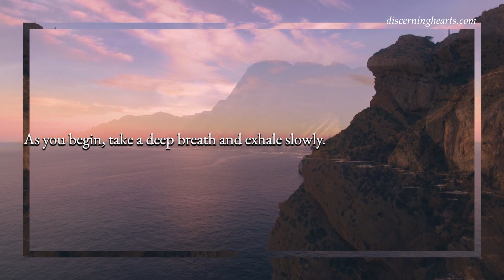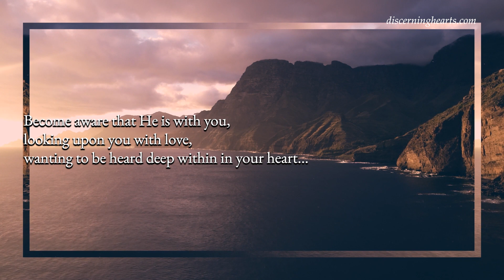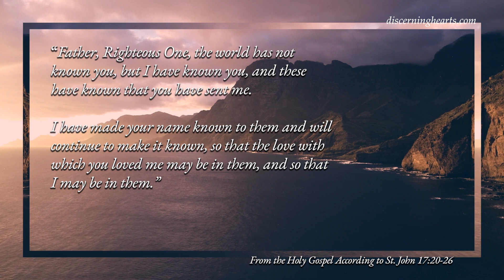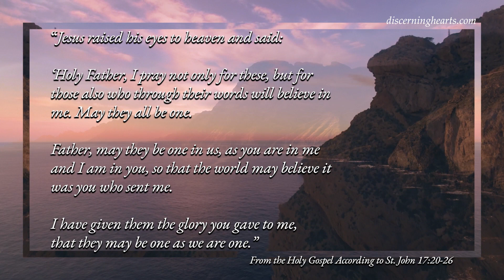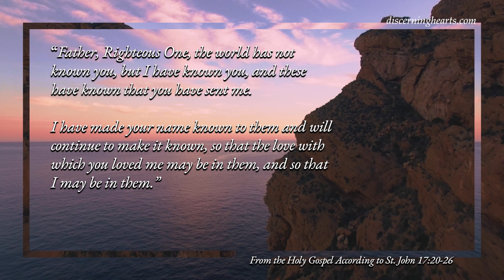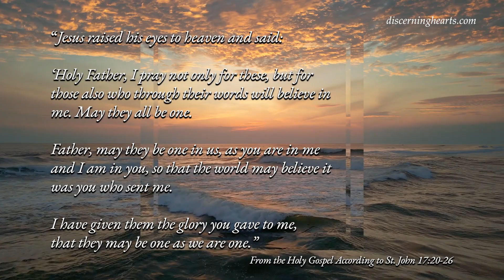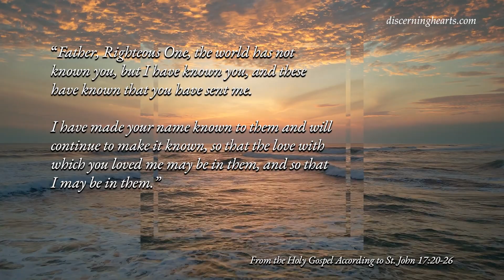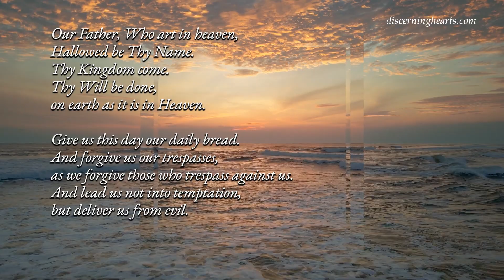Thursday of the Seventh Week of Eastertide - A Time of Lectio Divina for the Discerning Heart